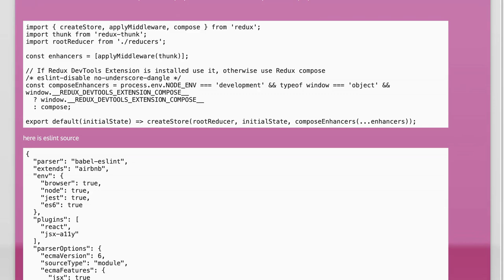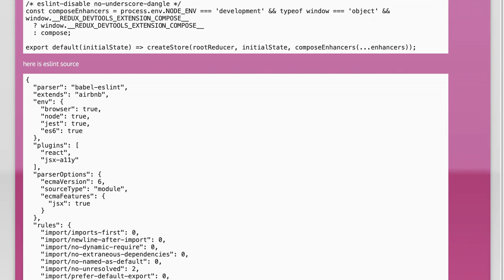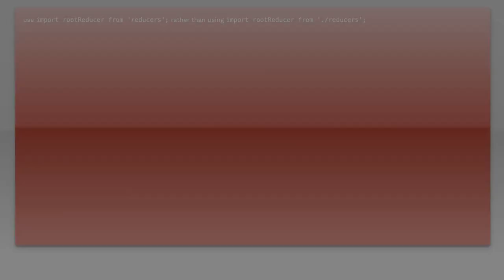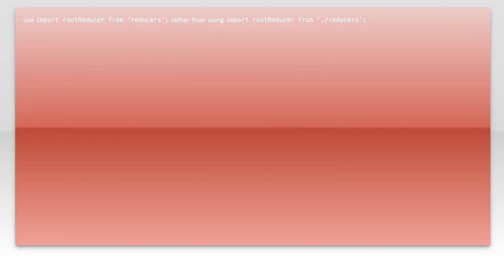Fixing Linting Errors in Imports: Common Issues and Solutions Explained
In this video, we dive into the world of linting errors related to imports, a common hurdle for developers. Whether you're working with JavaScript, TypeScript, or any other language that relies on module imports, these errors can disrupt your workflow and lead to frustrating debugging sessions. Join us as we explore the most frequent issues encountered with imports and provide clear, actionable solutions to help you streamline your coding process and enhance your productivity.

Today's Topic: Fixing Linting Errors in Imports: Common Issues and Solutions Explained

Related to